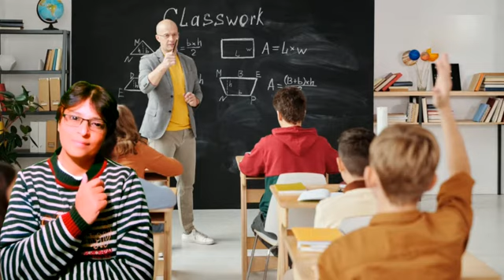Muskurahat | Mann ki awaz By Deepaligaur inspirational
Deepali Gaur

Hello friends,